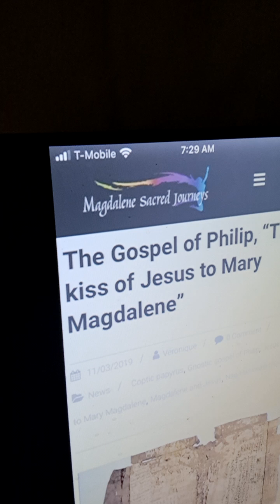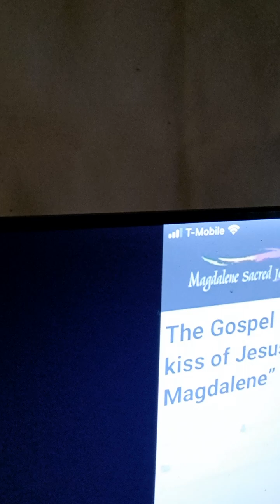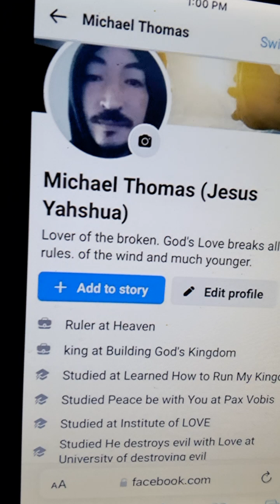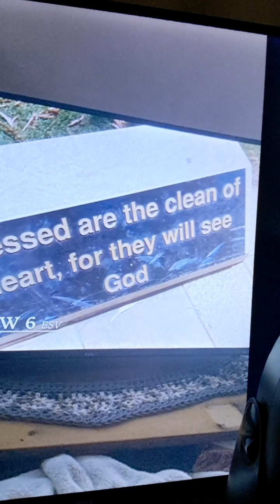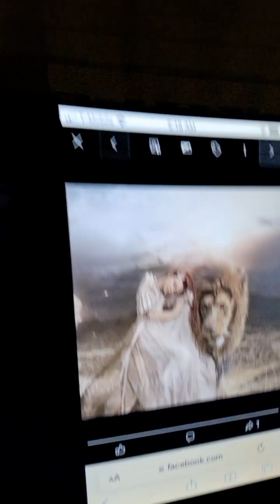The MIRACLES You WILL SEE & EXPERIENCE - LORD JESUS🤴